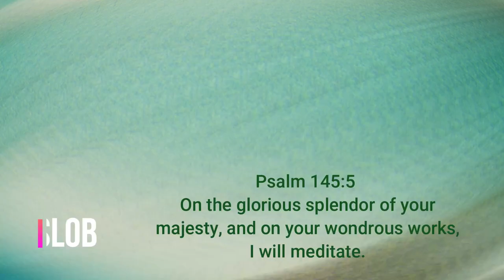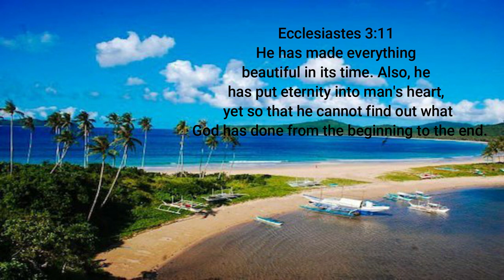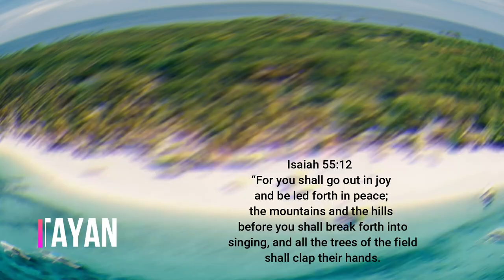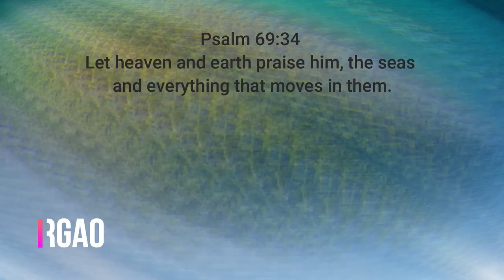Top 10 Tourist Spot in the Philippines // Beautiful Beach and Resort // Surfing // Diving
A tourist attraction is a place of interest where tourists visit, typically for its inherent or an exhibited natural or cultural value, historical significance, natural or built beauty, offering leisure and amusement.